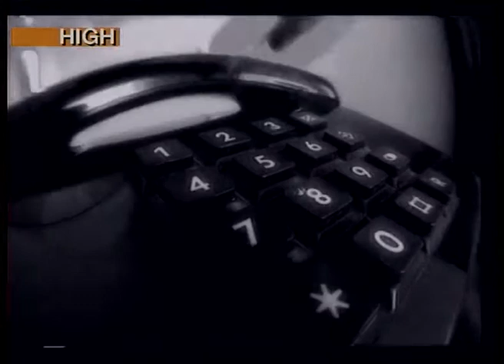ΕΛΕΝΗ ΠΕΤΑ ΑΥΤΟ ΠΟΥ ΞΕΡΩ